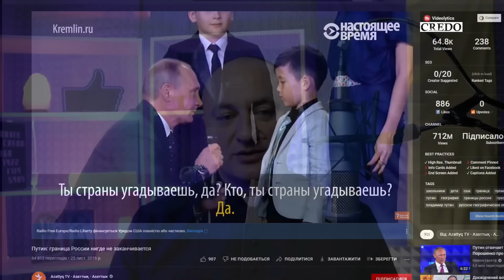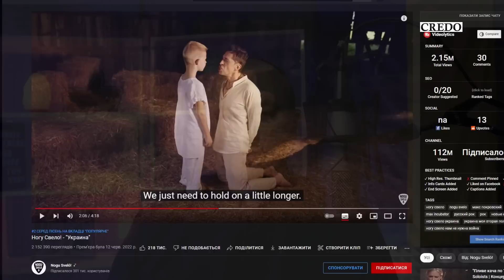Чому пісня «Украіна» — погана ідея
Уривок із програми «Вечірній чай», в якій отець Микола Мишовський відповідає на запитання глядачів.